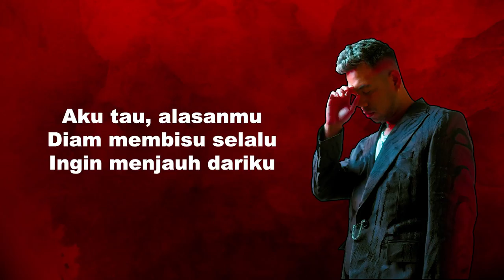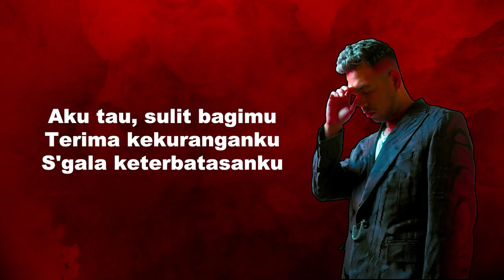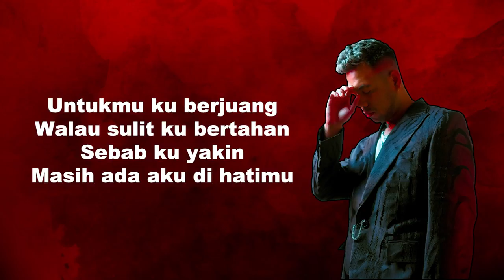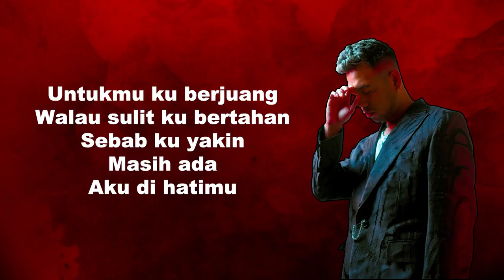OFFICIAL KARAOKE FEMALE VERSION OF TATAP AKU SEBENTAR - GLENN SAMUEL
Lirik:
Aku tau, Alasanmu
Diam membisu Selalu
Ingin menjauh dariku

Jika jenuh, Alasanmu
Untuk berpisah Denganku
Mengapa semudah itu

Untukmu ku berjuang
Walau sulit ku bertahan
Sebab ku yakin Masih ada
Aku di hatimu

Tatap aku sebentar
Sebut Aku Membebcimu
Bibirmu ucap usai Namun
Hatimu tak mampu pergi

Aku tau, Sulit bagimu
Terima kekuranganku
S’gala keterbatasanku

Jika jenuh, jangan kau ragu
Sampaikan semua kesahmu
Bukan pendam dan berlarut

Untukmu ku berjuang
Sebab ku yakin
Masih ada Aku di hatimu

Tatap aku sebentar
Sebut aku membecimu
Bibirmu ucap usai
Namun Hatimu tak mampu pergi

Ini apa adanya aku
Tak sempurna bagimu
Namun tuhan yang tau
Sanggupkah kau tuk hidup tanpaku

Untukmu ku berjuang
Sebab ku yakin
Masih ada
Aku di hatimu

Tatap aku sebentar
Sebut Aku Membencimu